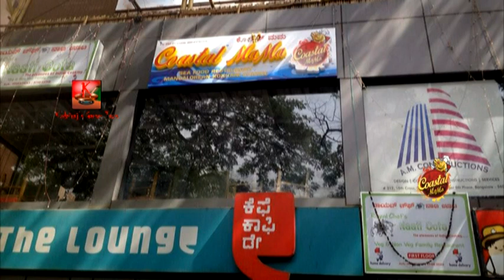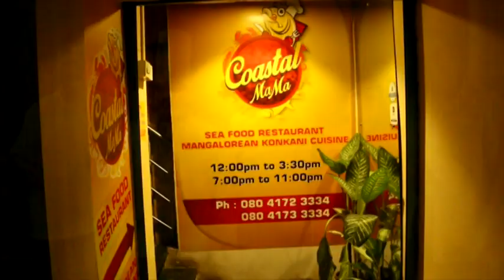Good Living with Kudpiraj's Garam Tawa - Episode 1 Coastal Mama(English Version)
This is a non profit venture. This video documentary is captured, edited, produced and directed by Kudpi Raj for Kudpiraj's Garam Tawa. Coastal Mama Restaurant is owned by my young friend Sanjay P. Mallya on 100 Feet Road, JP Nagar Bengaluru.

The audio tracks used in the background are not owned by Kudpiraj's Garam Tawa, and the producer does not claim any right over the material owned by the respective original authors. Due credits are attributed to the owners of the music.

Credits:

3. Hanv Saiba Poltoddi Vetam - Gonzago Coutinho
4. Aum Saiba Poltodi Vetom - Goan Folk

Voices:
1. Prabhakar Mallya's voice by Anantha Nayak Sagri, Algeria
2. Dr. K. P. Mallya's voice by Dr Arun Isloor, Sirsi
3. Chef Madhav's voice by Ashwin Prabhu M, Mangaluru

Special Thanks to:
1. Prabhakar Mallya(Founder: Mallya Enterprises, Bengaluru)
2. Jyoti Mallya(W/o Prabhakar Mallya, Bengaluru)
3. Sunil P. Mallya(Partner: Mallya Enterprises, Bengaluru)
4. Sanjay P. Mallya(Owner: Coastal Mama Restaurant, Bengaluru)